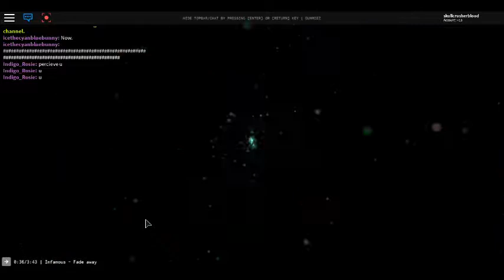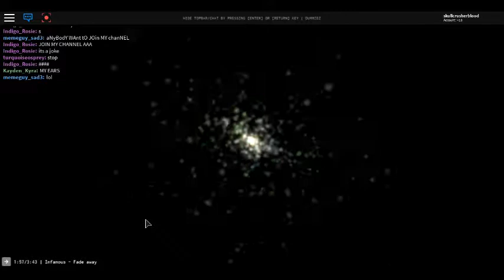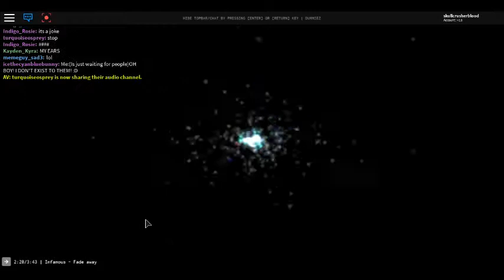Infamous 2 Fade Away Remix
It's about time i released the credit music as a remix!